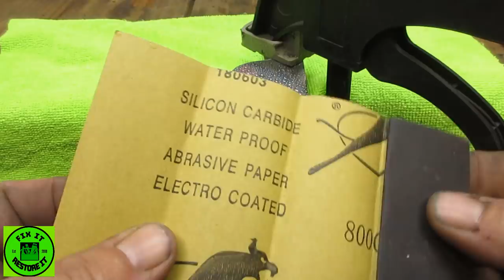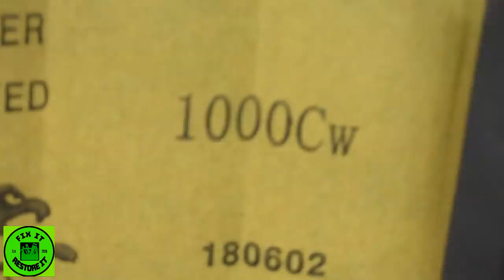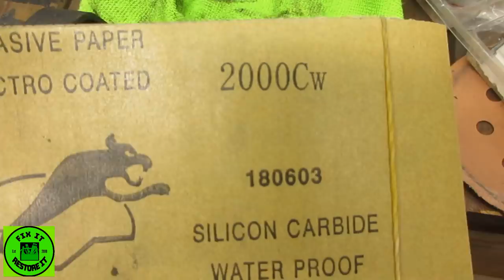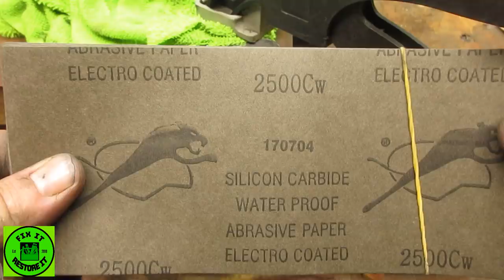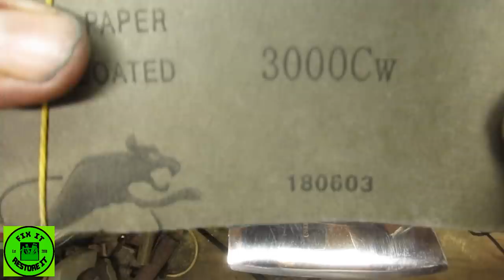Old rusty Hatchet hammer mirror polish BEYOND restoration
It started out a quick clean up and a re-handle,  but soon turned into me grinding away many layers of rust and grime till i achieved a mirror finish!

  for upcoming restorations and chit chat!

Dewalt sander
Dremel vice
Norton 60 grit
Norton 120 grit
Norton 180 grit
Norton 220 grit
Mirka 400 grit
Mirka 600 grit
Mirka 800 grit
4 x 36 sanding belt 24 grit